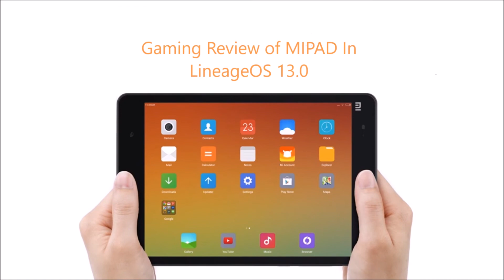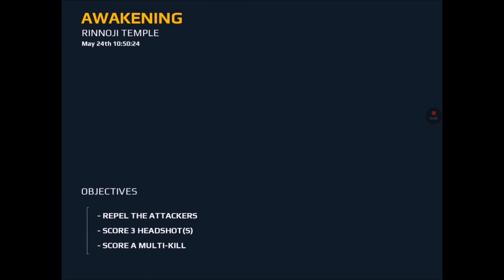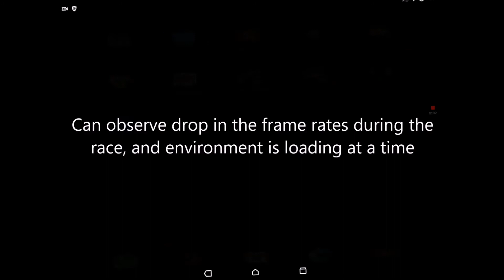Gaming Performance of Mipad in lineage OS 13.0 Review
All the games run smoothly ,except the games where environment has a great details (for example asphalt, NFS Most wanted)

Thanks to the developers for bringing out great ROM's to Mi pad
for the repartition files , send your mail IDs , I ll forward them
TO MAKE OUR CONTENT EVEN BETTER